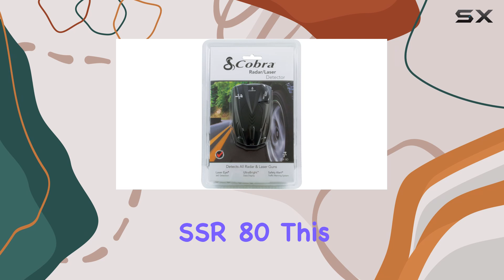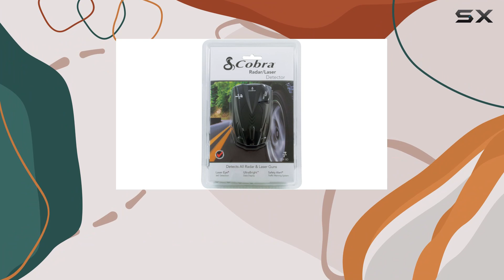Cobra Electronics SSR 80: Your Ultimate Radar Detector Companion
0:00 Intro
0:06 Review

Things that we mentioned in this video:
Cobra Electronics SSR 80 : B008N6XUEQ